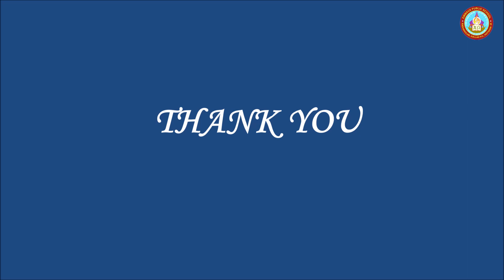ORIENTATION PROGRAM FOR TEACHERS 2022